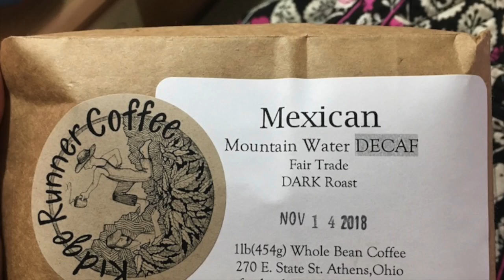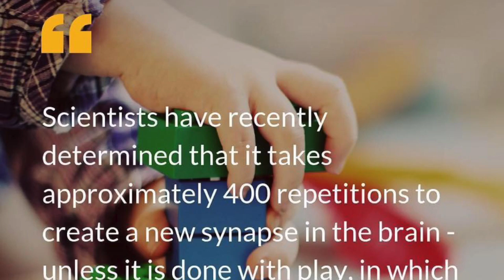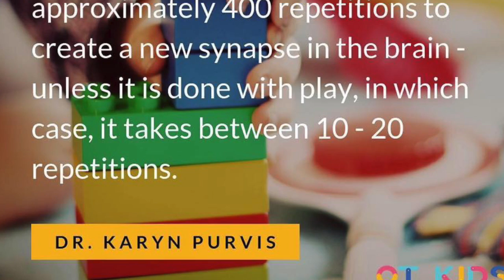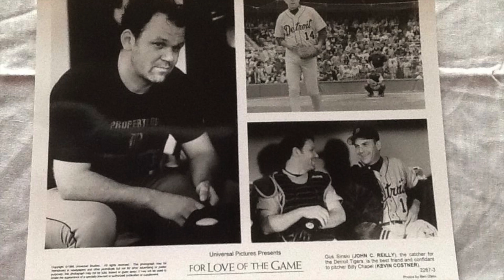Coffee Regular Ep. 8: Random Acts of Training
Today we talk about how trainig appears in everyday life.  We also sip on some Decaf Mexican with a Cinnimon Stick.

CHECK OUT TODAYS COFFEE AT:
Ridge Runner Coffee

Mentioned in this Episode:

Pod Bean
Ridge Runner
At Home Badass
Stay at home parents
Footwork
Handstands
Chemistry
Can't drop a baby
Gable Grip
Butterfly Grip
Play
Jackie Chan
Master of their craft
Labyrinth
David Bowie
Flow State
Ankle Weights
Fight Scenes
Exposure through play
Brazilian Jiu Jitsu
Visualization
Analyze
Training
Start Training
It's not them it's you
Jake McKenzie
Half Guard Magic
Move Yourself
Awareness
Joy
Imagination
Balance
Stupid Human Tricks
Lyoto Machida
Rener Gracie
Indirectly Beneficial
Competition
Reframing
Jimmy Pedro
Unhealthy Competition
Cinnamon
Learning Through Play
Kit Dale
Entry
Exercise Ball
Behind the scenes training
Breakfalling
Learning how to relax when you get thrown
Rag doll
Puffy Coat
Connection
Carrying Stuff
Laundry
Tennis Balls
Posture
Kick it shut
Daredevil
Birdbox Challenge
Driving Blind
Quest
Training keeps you out of trouble
Fitting training into your day
Personal Training
Excuses
Small Changes
Be Consistent
A lot of little bottles make a big bottle
Jean Claud Van Dam
Training Montage
Push Ups
Close my eyes and stand on one foot
Squat
Take the stairs
Iceland
2 Liter of dimes=$700
Acorn App
Passive Savings
Hack your brain
Active Savings
Better than nothing
Horse Stance
Splits
Denis Rodman
World Peace
Reggie Miller
Mike Tyson
Roy Jones Jr
Boxing
White Belt Life
Make my own training partners
Freedom to Play
Shoot Boxing
Keep you coffee regular